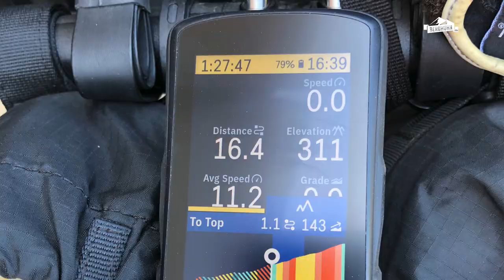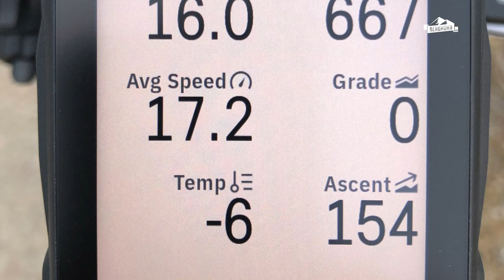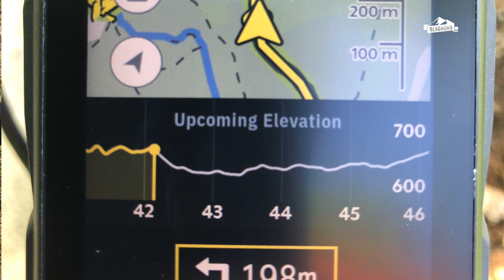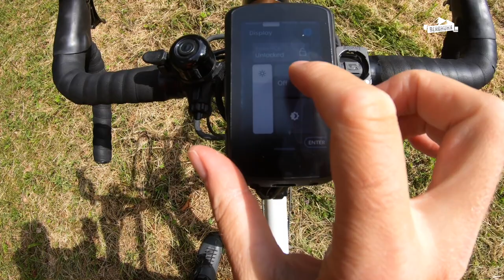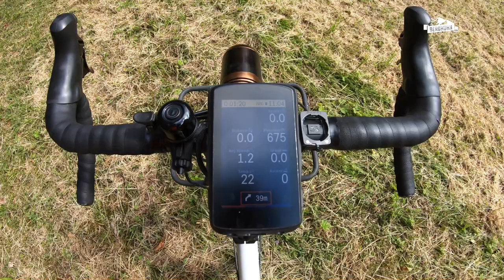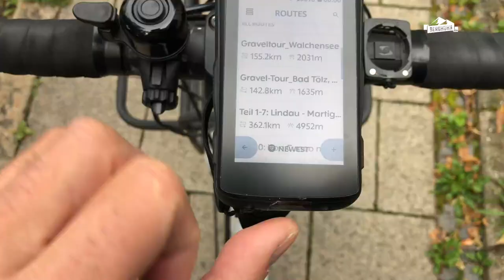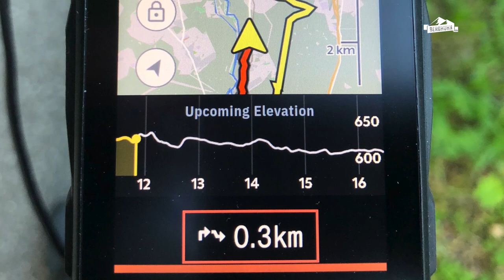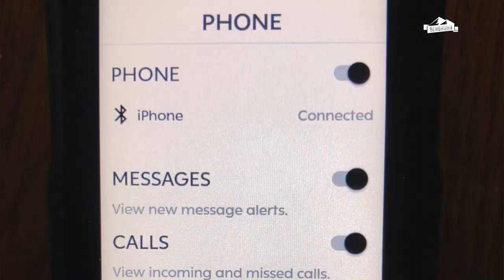Test - Hammerhead Karoo 2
Der Fahrradcomputer Karoo 2 von Hammerhead ist seit 2021 auf dem Markt und seitdem haben wir ihn auf vielen Tagestouren, aber auch schon auf einer längeren Bikepacking-Tour ausgiebig getestet.
Anstatt Euch hier alle Funktionen im Detail vorzustellen, wollen wir euch zuerst unsere Anforderungen an den perfekten, state-of-the-art Fahrradcomputer nennen und anschließend unseren persönlichen Eindruck schildern, wie gut sich der Karoo 2 beim Bikepacking mit dem MTB und Gravelbike bewährt hat.

Transparenzhinweis:
Den Fahrradcomputer Karoo 2 von Hammerhead haben wir uns selbst gekauft, somit handelt es sich um unbezahlte Werbung ohne Auftrag. Diese Beschreibung spiegelt wie immer nur unseren persönlichen Eindruck wieder.
Anzeige, da Markennennungen.